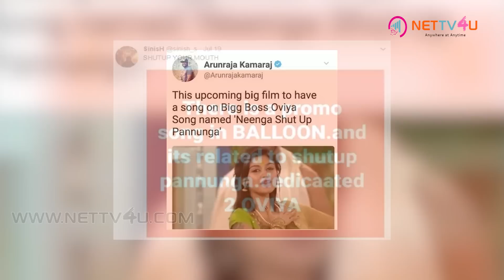Neenga Shut up Pannunga - Official Song | Yuvan Shankar Raja Dedicates a Song to Oviya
Bigg Boss Tamil Show hosted by Kamal Haasan in Vijay TV has made Actress Oviya popular. Her natural behavior in the Bigg Boss House attracted many people and even the celebrities have become the fans of Oviya. Aishwarya Rajesh spoke positively about Oviya. Now Music Director Yuvan Shankar Raja speaks about Oviya. Oviya’s Dialogue Neenga Shut Up Pannunga is trending now. Yuvan Shankar Raja and his Balloon movie team honored Oviya.
 Balloon team made a song Neenga Shut Up Pannunga as their promotional song. Neenga Shut Up Pannunga is a tribute to Oviya, said Yuvan Shankar Raja and Balloon team.